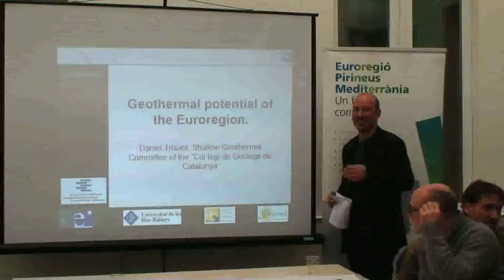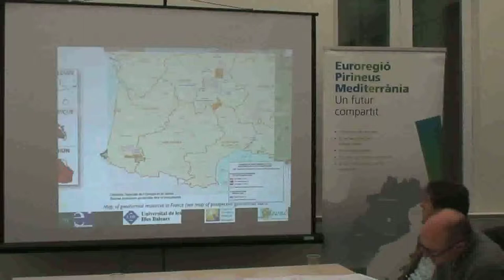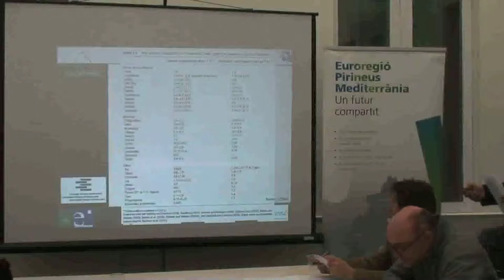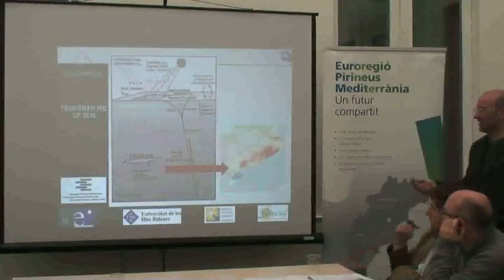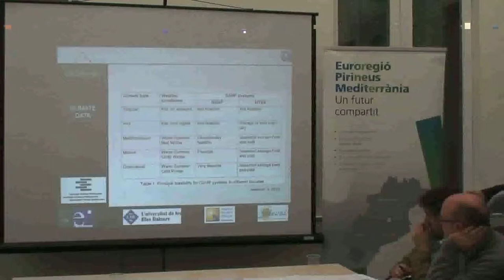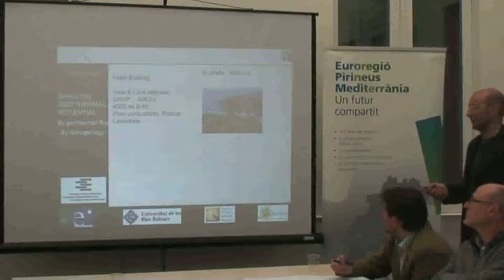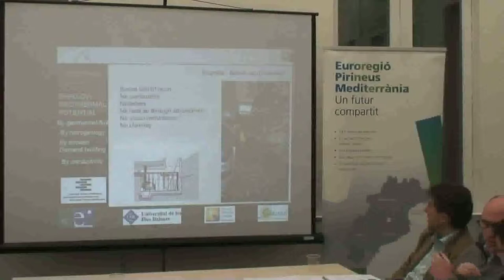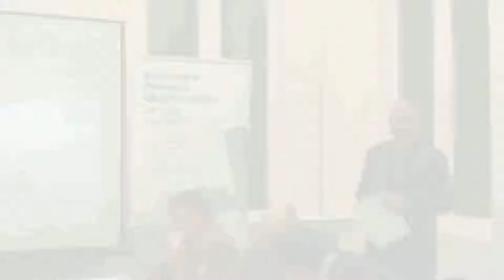Geopimed Course 02: Shallow Geothermal Potential of the Euroregion by Daniel Trisant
Course on "Shallow Geothermal Potential" taught by Daniel Trisant from Col·legi de Geòlegs de Catalunya during the first Geopimed meeting held in Barcelona in March 2014.